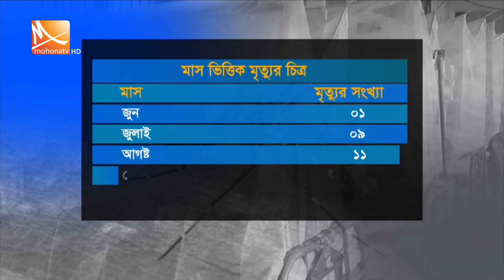দেশে রীতিমতো চোখ রাঙাচ্ছে ডেঙ্গু | Mohona Tv News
অক্টোবরের শুরুতে প্রকোপ কমার কথা থাকলেও এখনো চোখ রাঙিয়ে যাচ্ছে ডেঙ্গু। বুধবার পর্যন্ত চলতি বছর ডেঙ্গুতে অন্তত ৬৩ জনের মৃত্যু হয়েছে। রাজধানীসহ দেশের বিভিন্ন হাসপাতালে প্রতিদিনই বাড়ছে রোগীর সংখ্যা। ডেঙ্গুর বিস্তাররোধে মশক নিধন কার্যক্রম জোরালো করার পাশাপাশি জনসচেতনতায় জোর দিয়েছেন  চিকিৎসকরা।